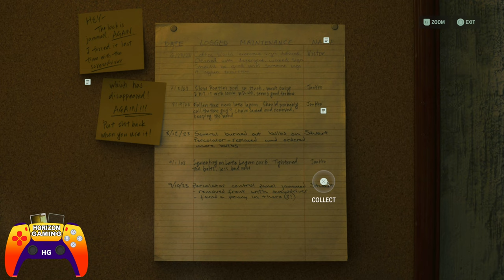Get Inside the Gift Shop - Screwdriver Key Location - Alan Wake 2 2023 PS5 Console